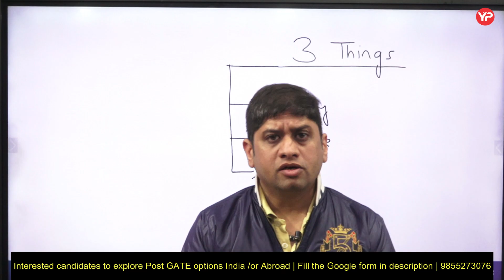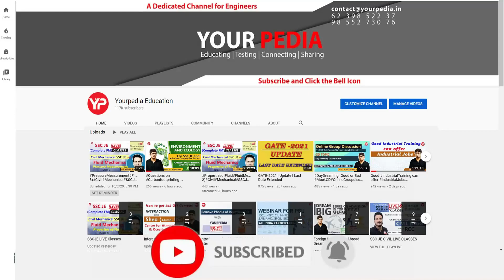Follow these 3 things and you get IIT selection for sure | Post GATE Counselling & guidance 2024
Follow these 3 things and you get IIT selection for sure | Post GATE Counselling & guidance 2024 | Post GATE Information VS Post GATE Guidance | Post GATE Counselling 2024

For 1:1 interaction with Dr. Vijayender, Join Everyday at 9:45 PM IST on zoom